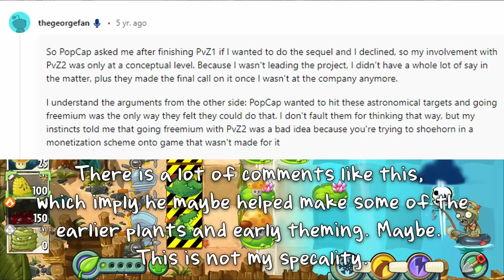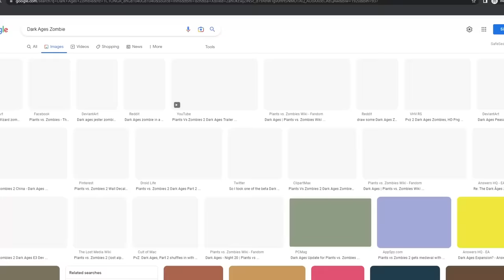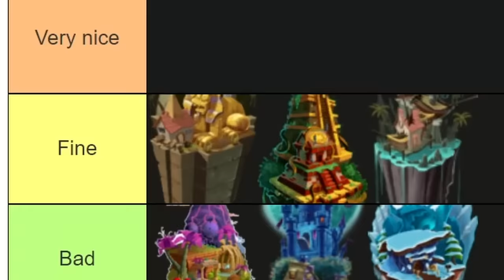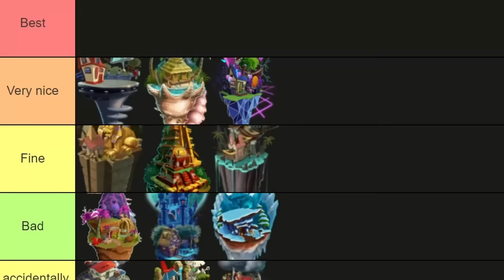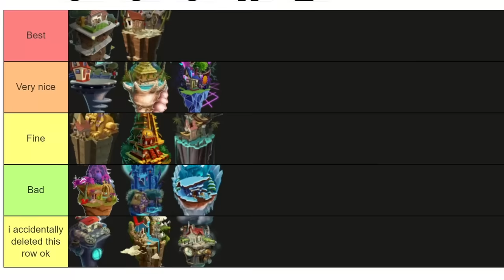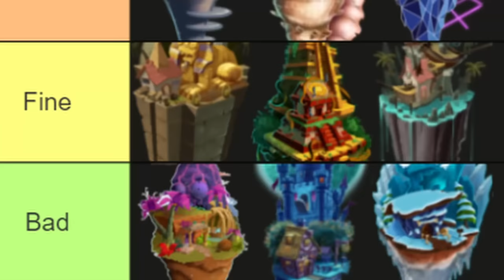My PVZ2 World Tier List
Plants Vs Zombies 2 is a game with a lot of things. Worlds are one of them, a very important thing, with huge ramifications for the rest of the series. Featuring a time travel theme, these create huge variety all throughout the rest of the series. However, they also have their own downsides. It ain't all perfect, and ya know, Tier List videos are fun to make generally. So yeah. I'm honestly super happy with this one too, so I hope you enjoy.

Timestamps:
0:00 - Intro
2:18 - Number 11
6:11 - Number 10
10:47 - Number 9
15:01 - Number 8
17:50 - Number 7
21:21 - Number 6
25:07 - Number 5
29:05 - Number 4
32:42 - Number 3
36:26 - Number 2
39:59 - Number 1
41:55 - Conclusion
(no spoilers for you, heh)

Mods used (in no particular order):
Reflourished
AltverZ
Eclise Alpha

Music used (in order of appearance):
Every world's respective themes from PVZ2
Zen Garden from PVZ1
A Home for Flowers from OMORI

Outro is an original track.